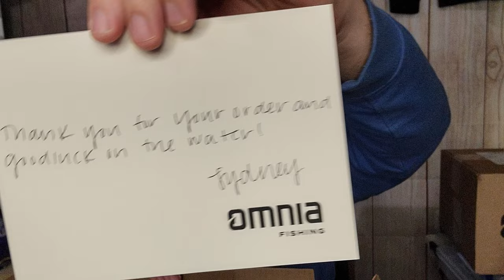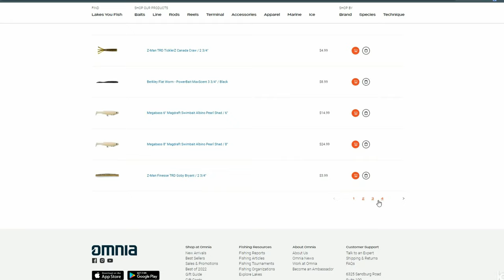Berkley mislead me on this bait! (unboxing)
Bait Monkey finally got the best of me & we got back to back boxes of tackle & gear from Omnia Fishing to show off.  The Berkley Boss grub was rather disappointing.   If Omnia Premium sounds to good to be true, check out the current deal

▼ Come Say Hi!

If you make a purchase through these links you'll help support this bass fishing channel at no additional cost to you. Win/Win! Thanks!  HellaBass reserves right to sub Gift Cards for International winners of drawings & contests.